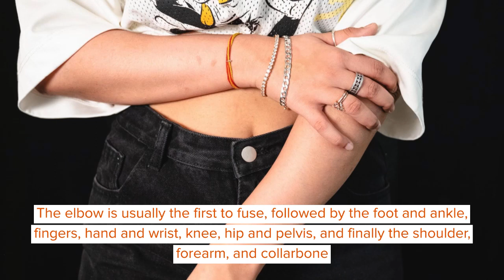When Do Growth Plates Close? Delving Into Development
The growth plate contributes new bone to these bones, allowing them to grow. These areas of the bone are weaker and susceptible to growth plate injuries during a child's development due to their soft structure.

This is a part of the bone that is occasionally softer than the tendons and ligaments that surround it. As a result, symptoms of fractures and swelling pain near the growth plates can account for up to 30% of all fractures in youngsters. The growth plate is a hyaline cartilage layer found at each end of a long bone in the metaphysis.